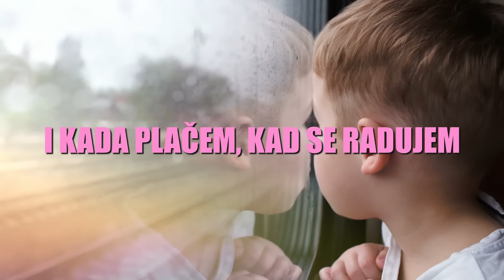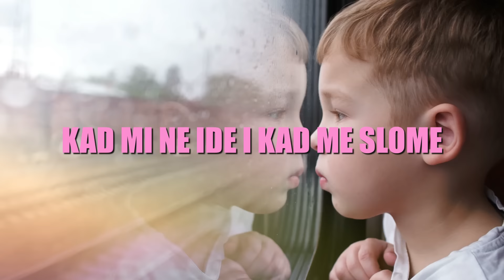Doris Dragović - Majko (Official lyric video)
Doris Dragović - Majko
Album: Tvoja u duši

Glazba: Zrinko Tutić
Tekst: Marina Tucaković
Aranžman: Mato Došen
Videoprodukcija: CroRec Video

Tekst pjesme:
Još ne sviće dan,
a tvoje oči sad vidim u tami,
sa mnom si kad tugujem
i kada plačem, kad se radujem.

Dom, pust je moj dom
jer svi ti ljudi me ne poznaju,
nemam nikoga tu
anđeli s neba te dozivaju.

Majko uvjek si tu,
kad mi ne ide i kad me slome,
plačem tiho u snu,
moje srce je u srcu tvome.

Majko, čuješ li me,
plaši me sad ova tama,
kao nekad u snu,
čuvaj me,
čuvaj me mama.